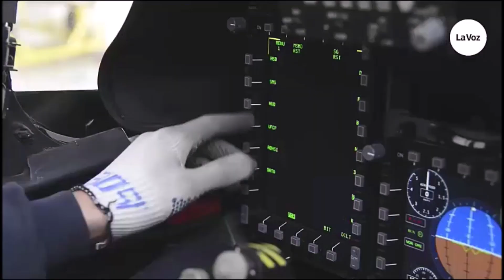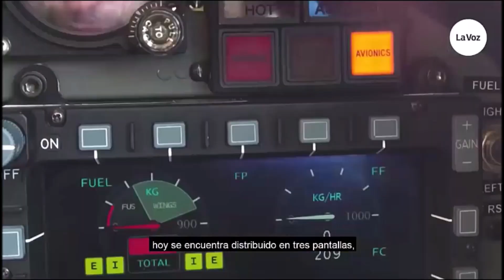AVIÓN ARGENTINO PAMPA para PARAGUAY URUGUAY BOLIVIA Y GUATEMALA???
SEGUN PORTALES ARGENTINOS DE NOTICIAS ARGENTINA PODRIA VENDER SU AVION PAMPA A DIFERENTES PAISES LATINOAMERICANOS TAMBIÉN A SUDAFRICA Y ARABIA SAUDITA.
FUENTE INFOBAE , VIDEO LA VOZ DEL INTERIOR DE CORDOBA